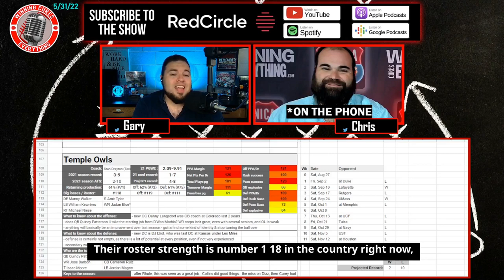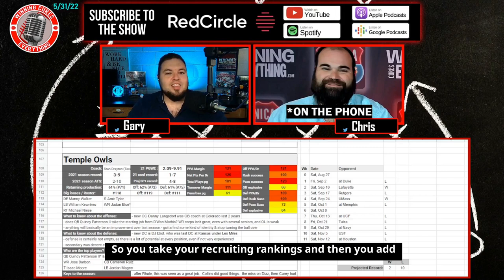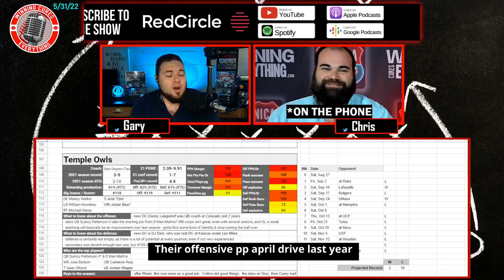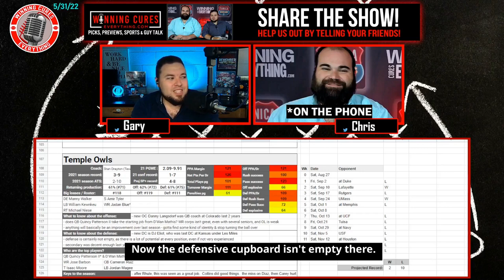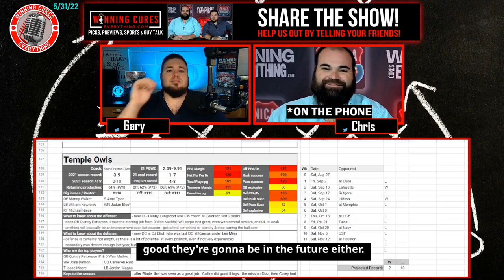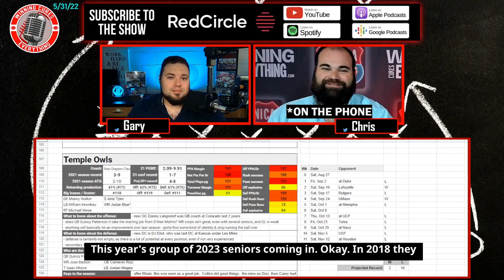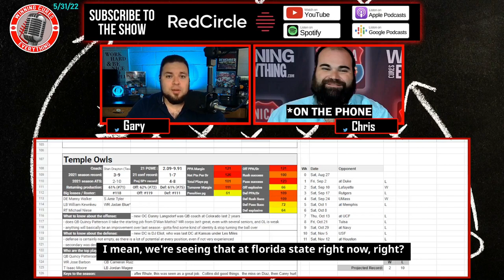Temple Owls 2022 College Football Season Predictions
Gary & Chris give a quick preview & their predictions for the Temple Owls 2022 football season, whether they will go over the win total, record prediction, keys to the season and more!